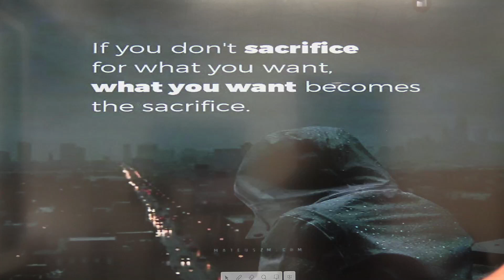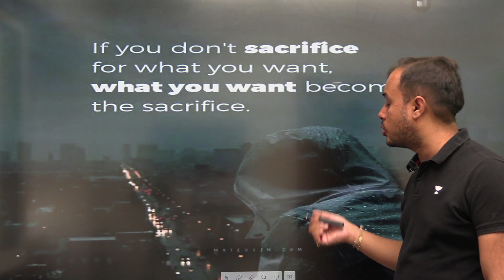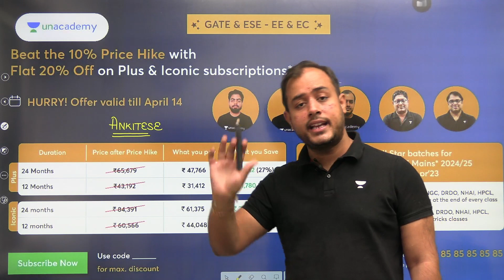Do you have the guts to make the sacrifice?? 🔥🔥| GATE-2024 | Ankit Goyal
3 Days To Go

Offer Valid till 14 April

In this session, Educator Ankit Goyal will be discussing Do you have the guts to make the sacrifice.

All Star: One Batch for GATE, ESE & CSE Mains - Electrical 2024 - Batch B

All Star: One Batch for GATE, ESE & CSE Mains - Electrical 2025 - Batch B

All Star Batch for GATE & PSUs 2024 - EC - Batch B

All Star Batch for GATE & PSUs 2025 - EC - Batch B

You can enroll to Unacademy Subscription and get the following benefits:
1. Learn from your favourite teacher
2. Dedicated DOUBT sessions
3. One Subscription, Unlimited Access to Live Online Classes and Videos
4. Real-time interaction with best-in-class teachers
5. You can ask doubts in live online classes
6. Limited students in each Class
7. Download the videos & watch them offline